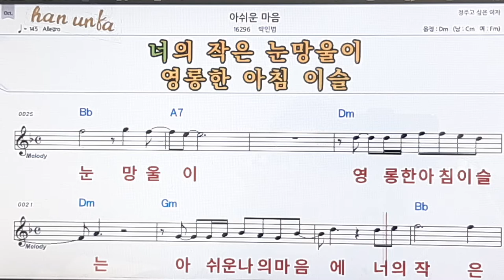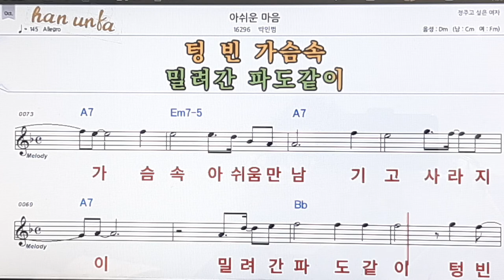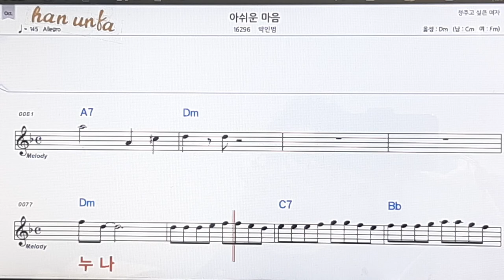아쉬운 마음/박인범👍노래 반주, 코드 악보,가라오케💋Karaoke*Sheet Music*Chord*MR